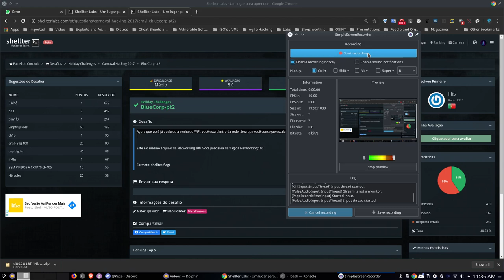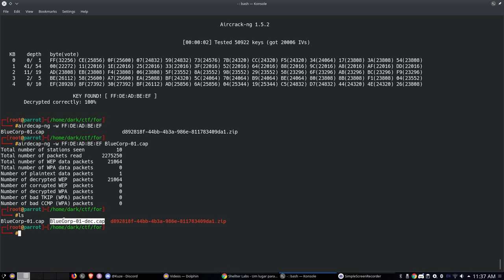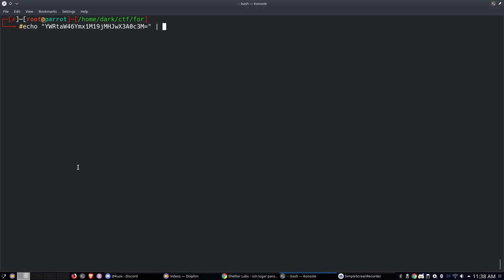Shellter Labs - BlueCorp 2 (Comentado)